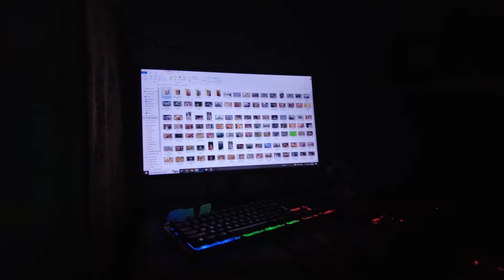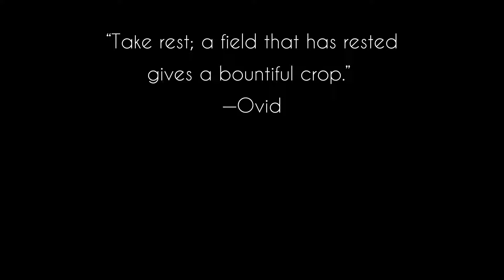Toshi Ne Papa Pe Garam Chai Gira Di 🥹😱